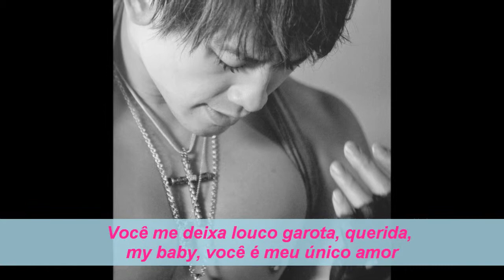[RainEternityBrazil] One legendado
Faz parte do álbum especial - Back to the Basic